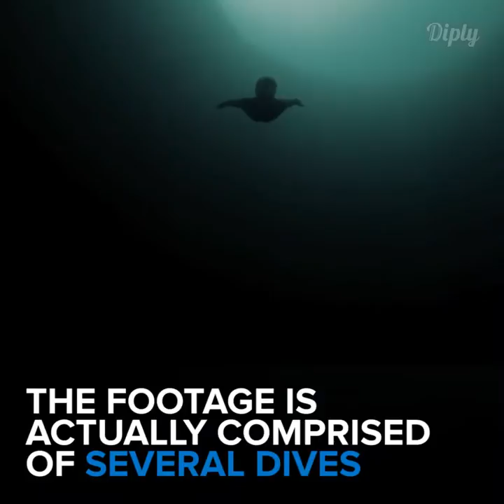Would dive into the darkest depths of the world?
Dive into the darkest depths of the world.

SUBSCRIBEEEE